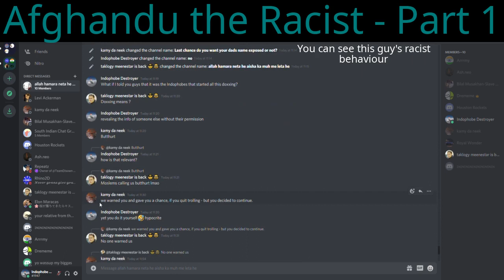SHOTMANZ IS A RACIST (Part 1)